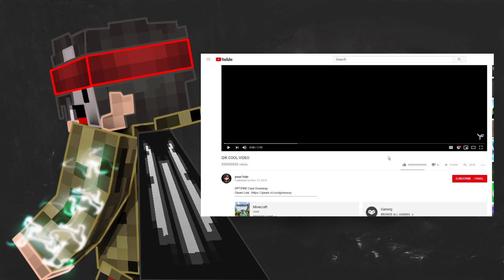★ Minecraft PvP Texture Pack l PokePack ~ Mega Edition [20x] [1.7/1.8] ★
►Server: X
►Texture Pack :

♥ Don't forget to rate the Video!♥ every comment counts ♥